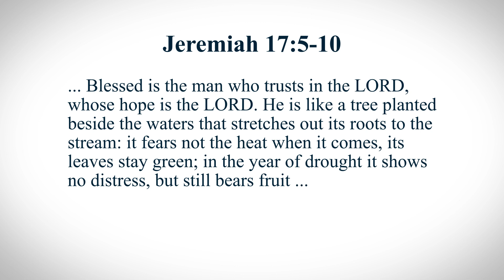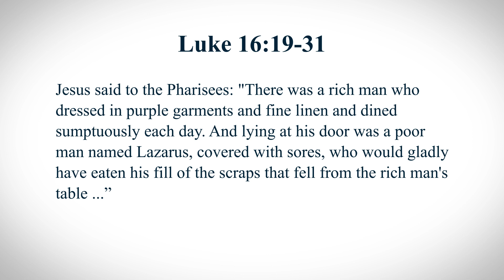Daily Lenten Reflections 2024 - Day 16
Please watch this short video of Father Adam sharing a reflection on the daily readings.